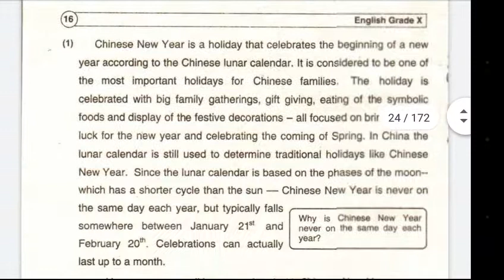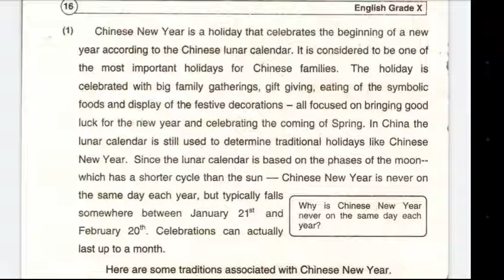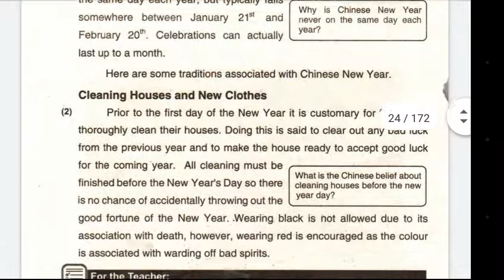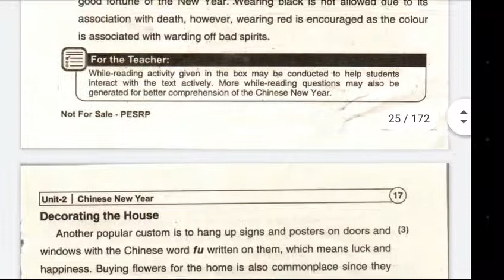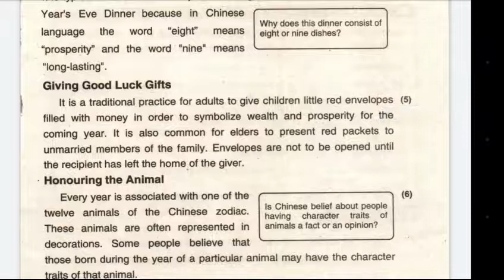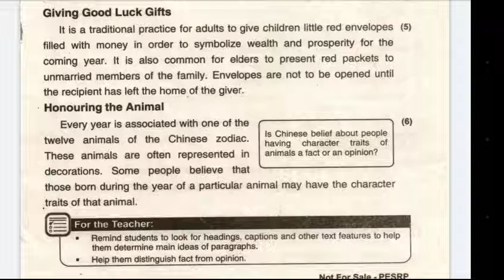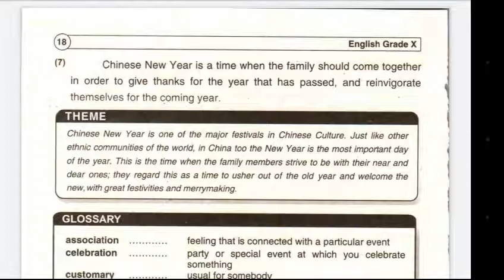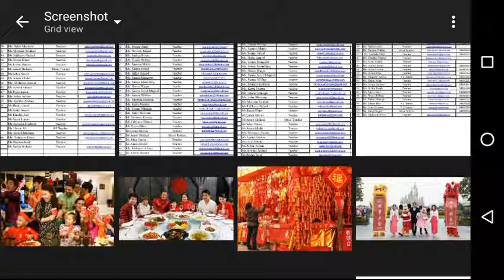Chinese New Year. class 10th . complete chptr.punjab text book.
Complete and easy translation with Pictorial presentation at the end of Chapter.
Study with Concept and Ease.
You all dear students May Allah almighty protect you all, Bless you all
Aaaàaaaamin